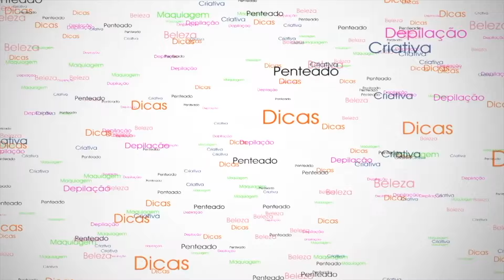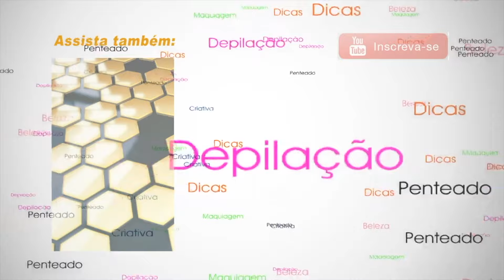10 BENEFÍCIOS do CHÁ de MULUNGU ! UM CALMANTE NATURAL !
Chá de Mulungu excelente para uma boa noite de sono , tranquilizante, calmante, anti inflamatório.

Muitas pessoas com ansiedade e depressão tem se beneficiado desse chá com bons resultados .

⚠️ As informações disponibilizadas  no canal são de caráter informativo. Não devem ser utilizadas como base para auto-diagnóstico, auto-prescrição ou auto-tratamento. Consulte sempre seu médico .